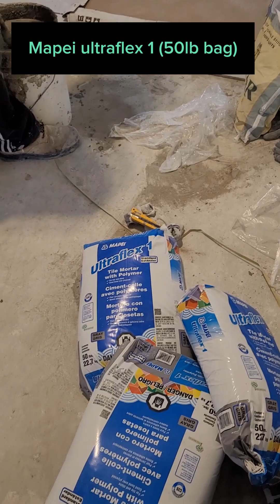installing floor tile. large format tile (LFT)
installing large format tiles on concrete subfloor.